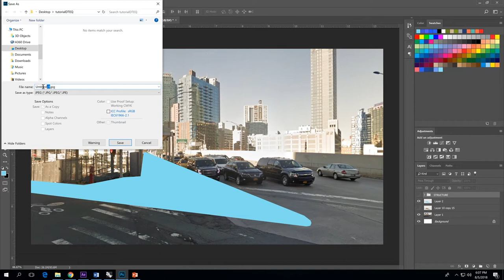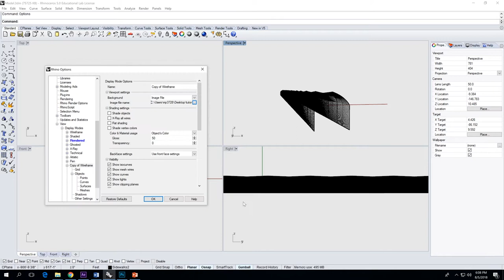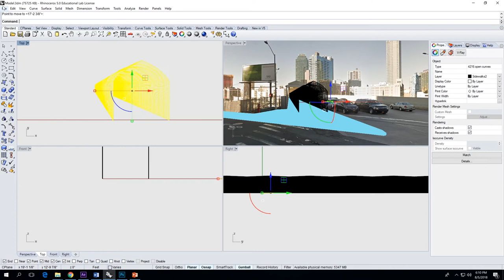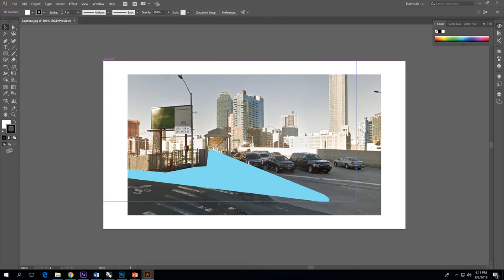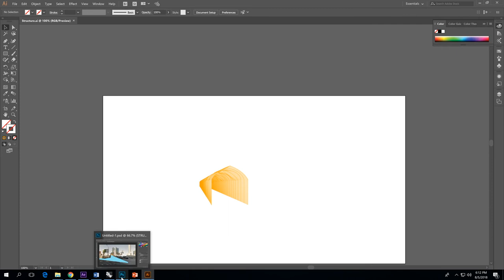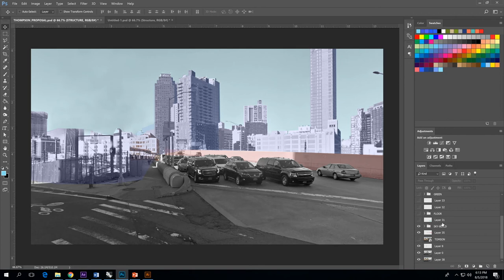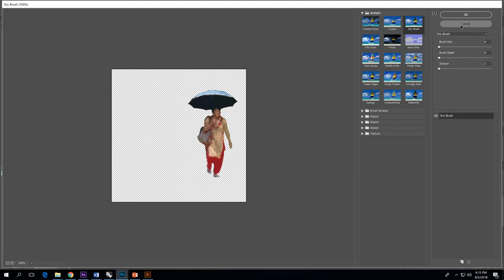How to set a rhino model into a photo